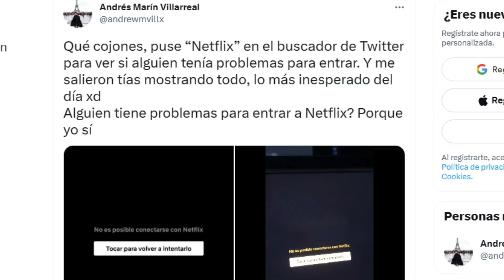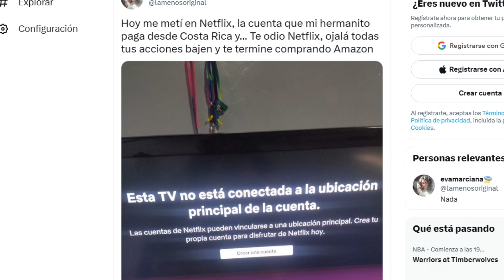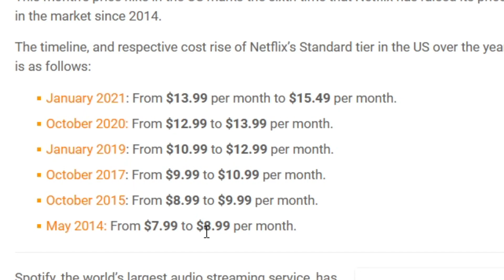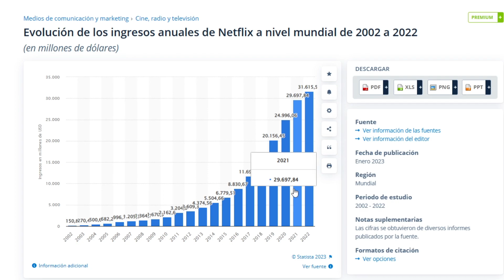Netflix Hace La Decisión Más Absurda...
Netflix prohibirá compartir tu cuenta y contraseñas